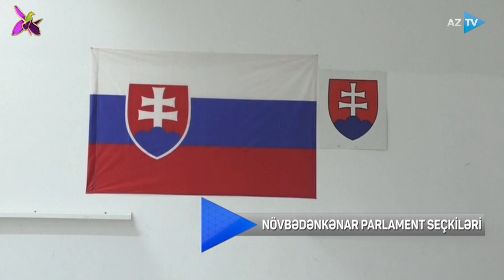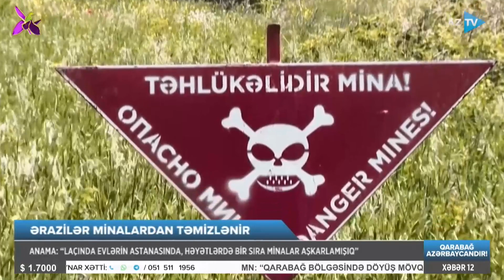Könül Məmmədova ilə AZTV XƏBƏR (12:00) | 30.09.2023